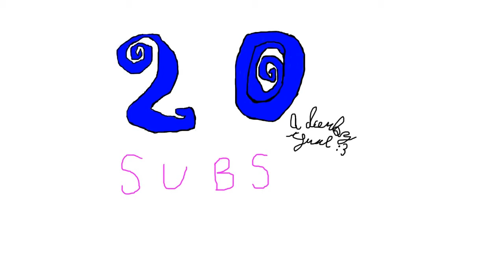20 subscribers special speedpaint